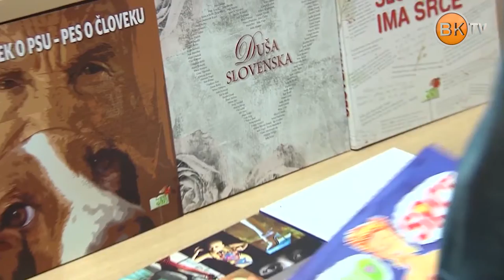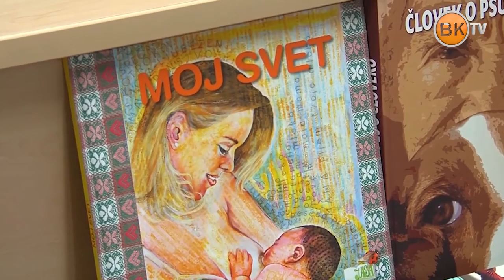Društvo Jasa - Posebne ženske (EnFeM)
JAVNI DOGODKI V PROJEKTU EnFeM

So del mednarodnega projekta EnFeM, ki ga financira Evropska komisija – Direktorat za notranjo politiko in migracije, izvajajo pa ga izobraževalne inštitucije, lokalne skupnosti in nevladne organizacije, šestih evropskih držav. V Sloveniji to počne Društvo Jasa, pomagata pa Srednja šola Slovenska Bistrica ter Knjižnica Josipa Vošnjaka. Namen je: pomagati priseljenim ženskam, da na sproščen, zabaven in koristen način spoznavajo tipičnosti novega domačega okolja in se spontano zbližujejo z domačim prebivalstvom. V slovenski del projekta so vključene priseljenke albanske narodnosti. Prav zanimivo je, s kakšno radovednostjo se okrog dvajset priseljenk in približno toliko domačink udeležuje delavnic, koliko vprašanj imajo za mentorje (nekateri so tudi znane osebnosti) ter kako nevsiljivo se ustvarjajo nova poznanstva.
Dogodek POSEBNE ŽENSKE NA OBMOČJU BIVŠE SKUPNE DRŽAVE je bil uprizorjen v knjižnici Josipa Vošnjaka, 11. januarja ob 17h.
Z fotoprojekcijo in besedo je obudil spomin na 15. posebnih žensk z območja bivše Jugoslavije: Luiza Pesjak, Ivana Kobilca, Ivana Brlić Mažuranić, Zofka Kveder, Lili Novy, Alma Karlin, Zinka Kunc-Milanov, Ita Rina, Mati Terezija, Zlata Bartl, Slava Klavora, Vesna Parun, Mira Stupica, Neža Maurer, Esma Redžepova.